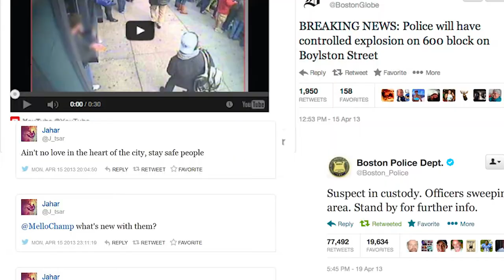The spread of rumors online: How has Twitter been involved?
Researchers Soroush Vosoughi, Deb Roy, and Sinan Aral discuss their new research on the spread of true and false information on social media.